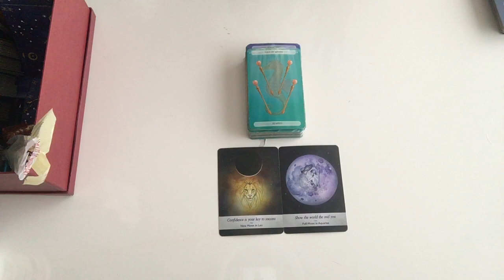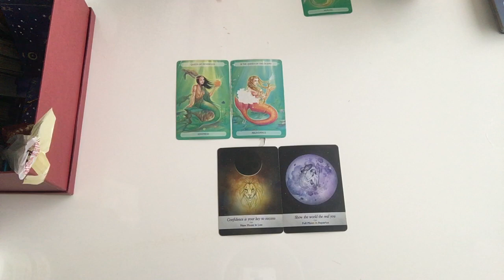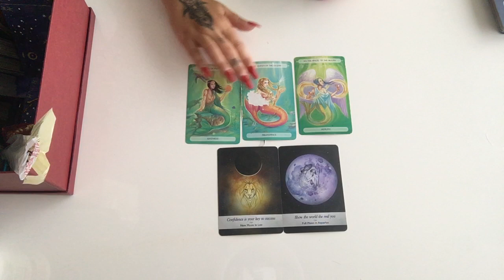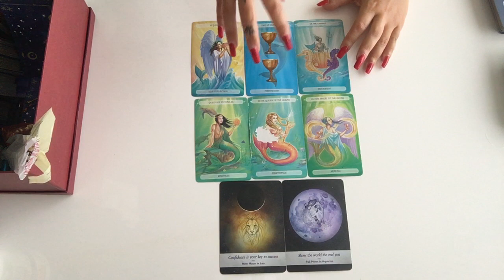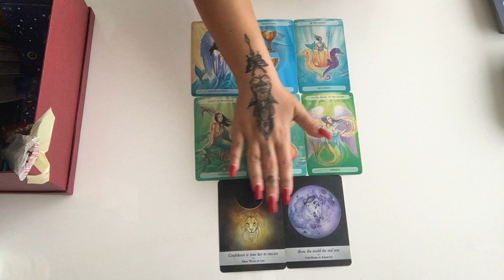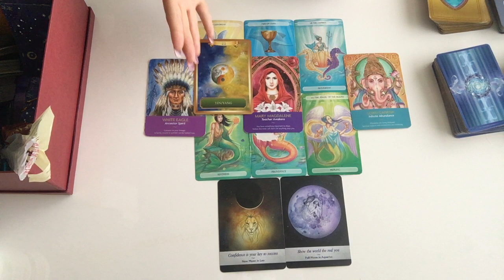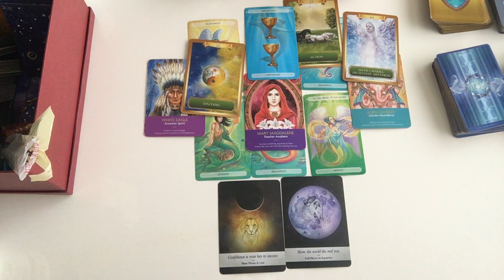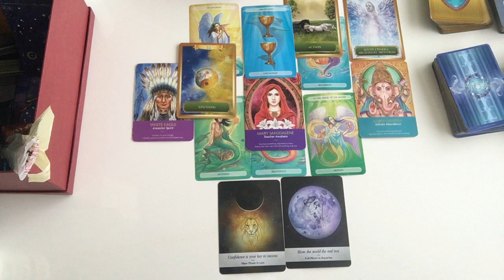Twin Flame: New Galactic Year of the Sacred Twins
If you desire your own personal reading or session please

👑 AWAKEN YOUR DIVINITY
🌹 SELF LOVE
🦋SPIRITUAL COACH
🔮 INTUITIVE HEALER/PURPOSE
♻️ PAST LIFE REGRESSION/SHADOW WORK

Many blessings to you and your journey.

Michelle 💕